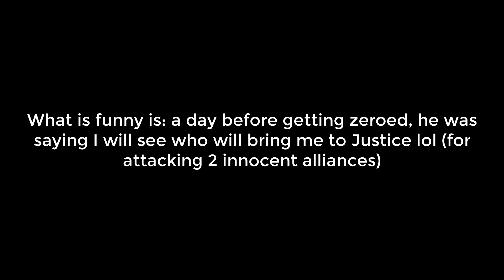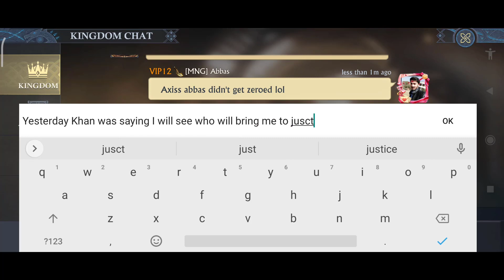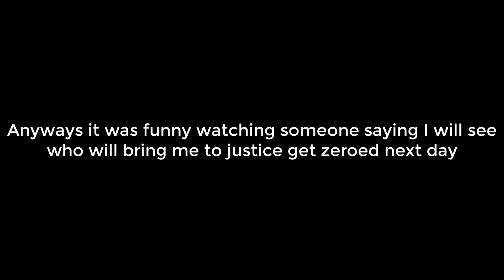Civil war - Gkhan caught without dragon and zeroed, he lost blue sceptor too | King of Avalon